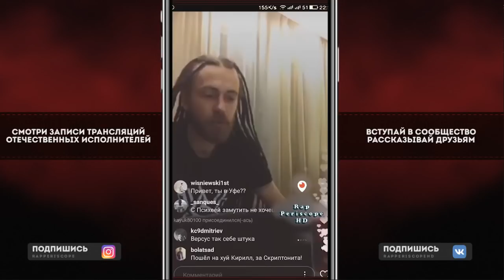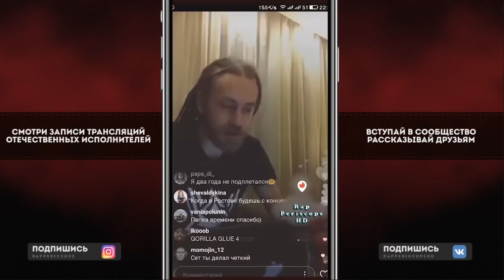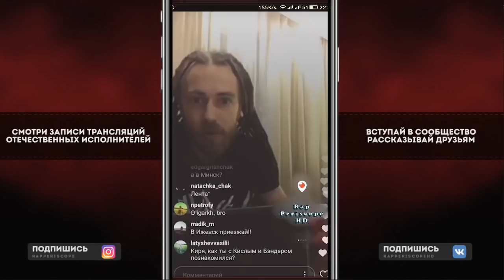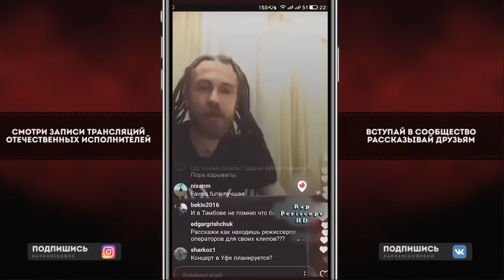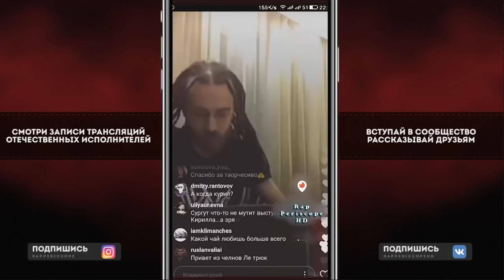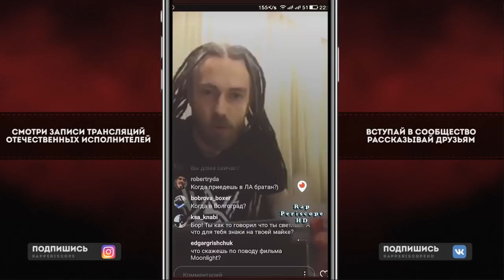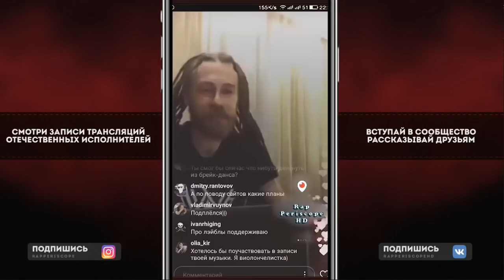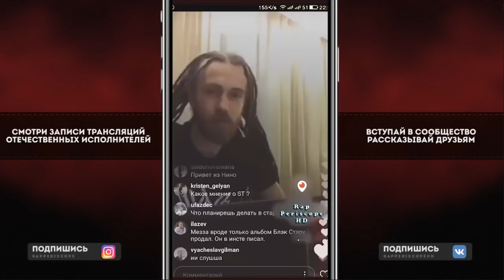Децл о Kizaru, Хаски, Тимати, Баста, Каста, Дудь, Centr, DJ Nik 1, 5 Плюх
БОНУС 50р и по ссылке 20% на первое пополнение!
-periscope Oxxxymiron
-periscope баста
-periscope Kizaru
-periscope Schokk
-periscope Face
-periscope Kizaru